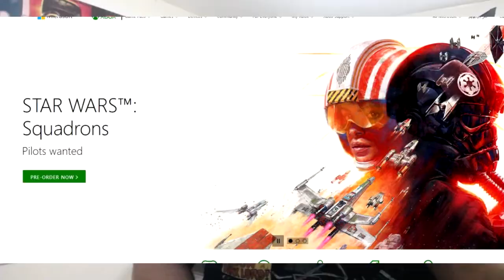NEW Star Wars Squadrons Game Leaked By Xbox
Earlier today Xbox accidentally leaked a new Star Wars game called Star Wars: Squadrons. A rebirth of the classic Rogue Squadron series which will be a vehicle air and space combat game. After the amazing flight mechanics in Battlefront 2, I am hyped to see a full vehicle combat game, hopefully using those same mechanics.

#️⃣ SOCIALS;

🎮 About Fortnite:
Fortnite is a game which has 2 parts, the paid for PVE mode called "Save The World" and the hugely popular free to play Battle Royale mode which sees up to 100 players land onto a map which slowly gets smaller. Players must find weapons and resources and fight until just 1 player remains to claim that Victory Royale. But make sure you keep an eye out for that storm. Fortnite takes Battle Royale to a whole new level!